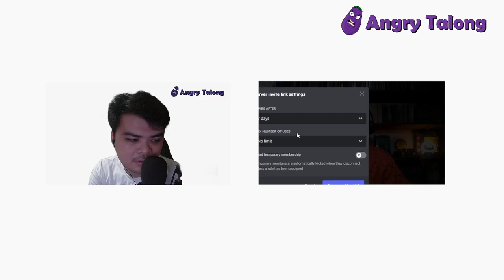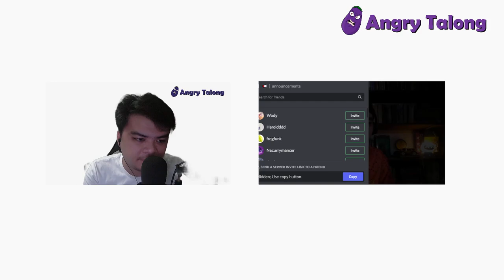filWebDev Talks Ep. 1: Why Coding? Why Web Development?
After coding a long time, rest, relax, and chill as Founder David Genesis Pedeglorio a.k.a Gengineer and Sir Gab Abasolo a.k.a Angry Talong talked about why we start coding and learning web development!

Thumbnail Design by Patricia Namoro